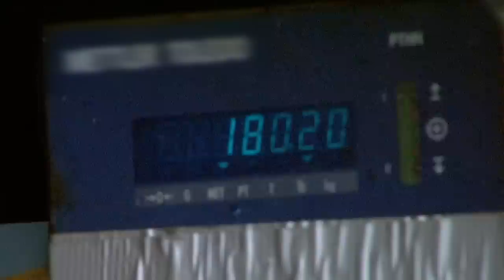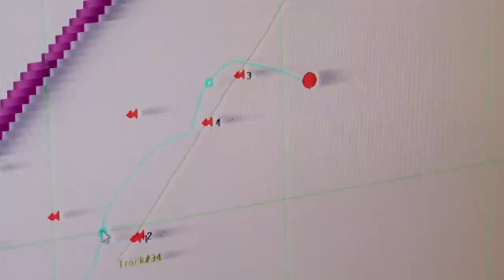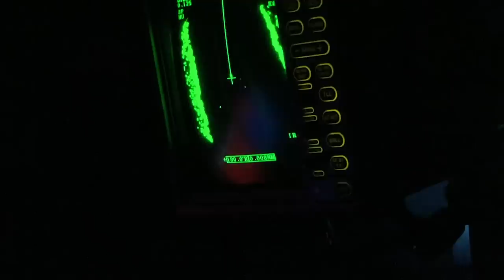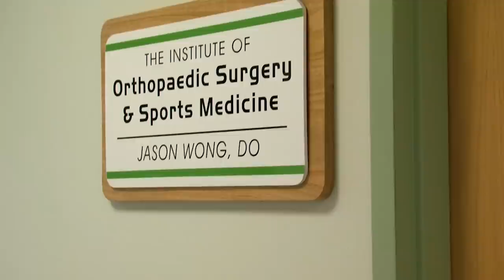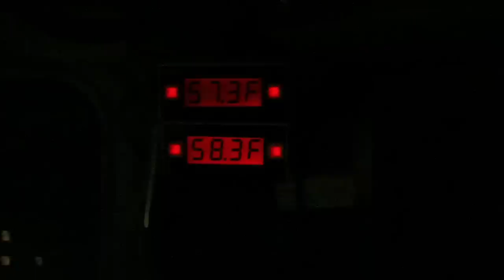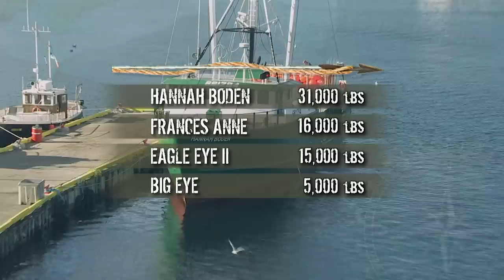FULL EPISODE - Swords: Life On The Line | Season 3 | Episode 5